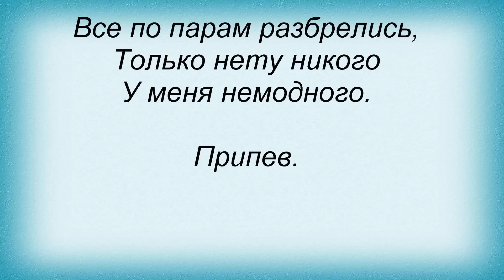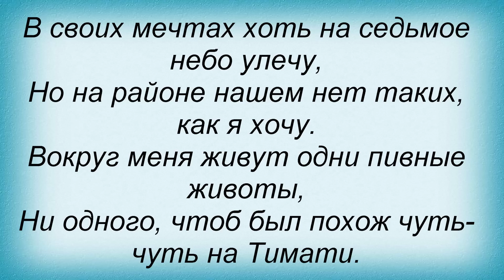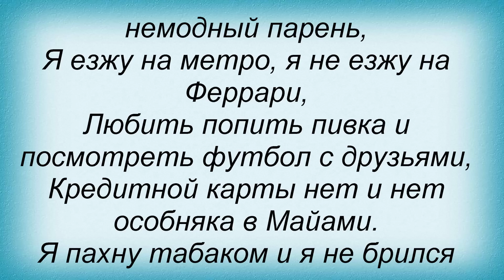Слова песни Подиум - Про Модных Девчонок И Немодных Ребят (feat Серега)